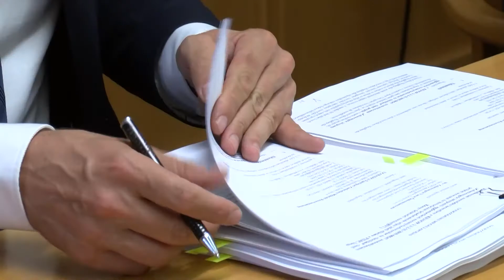Megújul Zalaszentgrót szennyvízhálózata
Tekenye és Türje is érintett a munkálatokban.